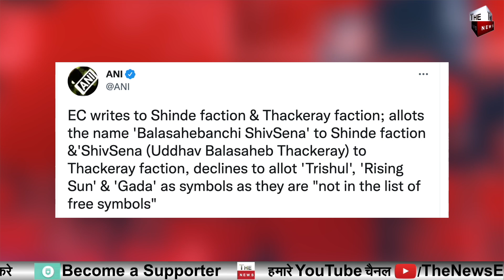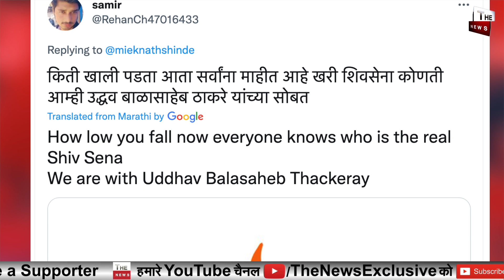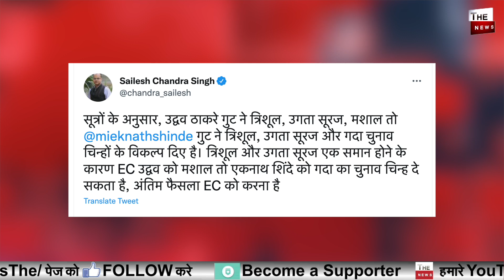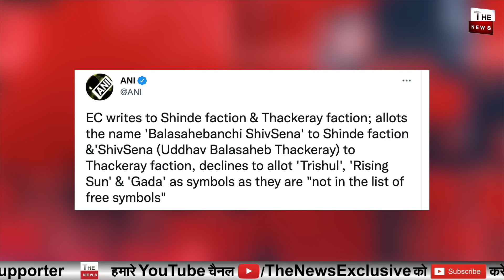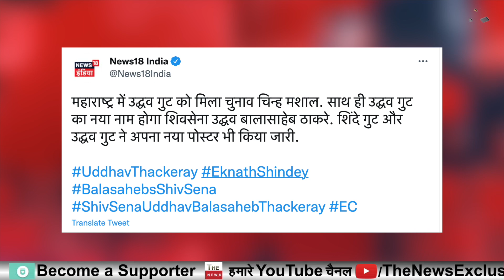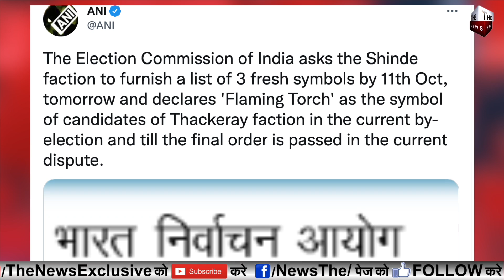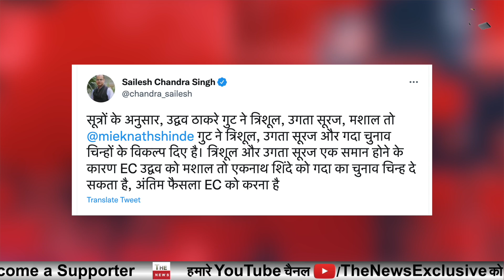चुनाव आयोग में शिंदे की बड़ी जीत शिंदे की पार्टी का चुनाव चिन्ह ये होगा उद्धव का पार्टी का खेल खत्म